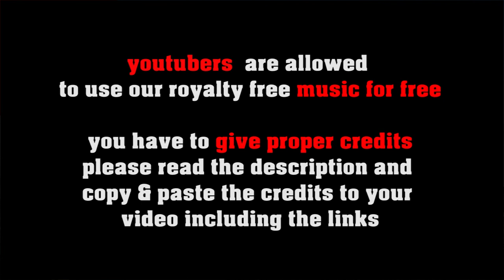Saudade royalty free bossa nova, no copyright 60s music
SOCIAL MEDIA LICENSE:
or shorturl.at/ciqx7 FREE LICENSE (only for youtubers):
BUT you have to give credits in the video description as follows:

copy & paste
SAUDADE

5 easy steps how to put our 100% royalty free music in your video clips:
1. Choose the music you like best for your clip
2. convert the video to mp3
3. sync the mp3 to your clip
4. upload your video to your channel
5. add song title and the link to the music clip on our Freesoundmusic channel in your description.